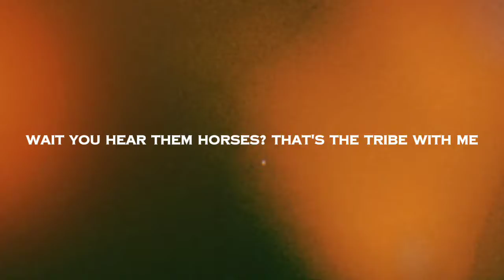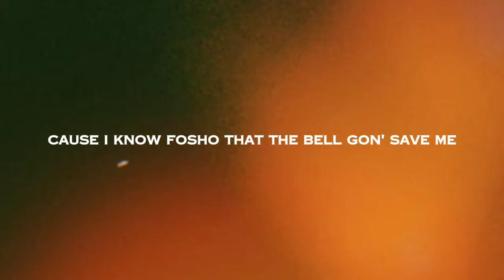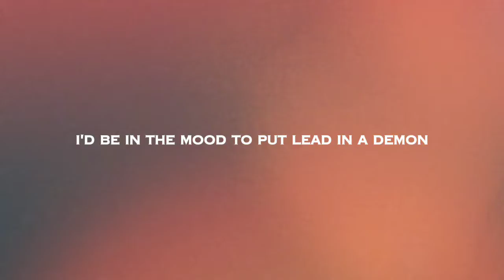indie tribe- STILL HOLY (Prod. by Torey D'Shaun) [Lyrics]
and people say there is no good Christian rap... Enjoy